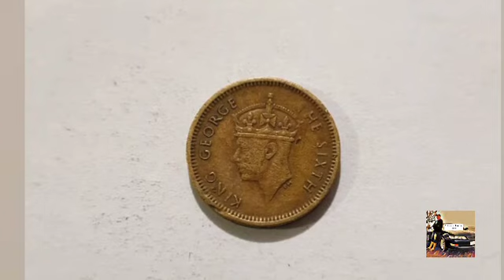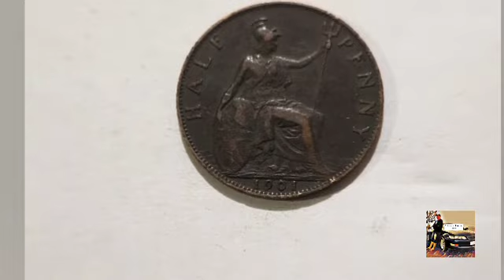Rare??? Rarely seen Coins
Coins from my Collection.